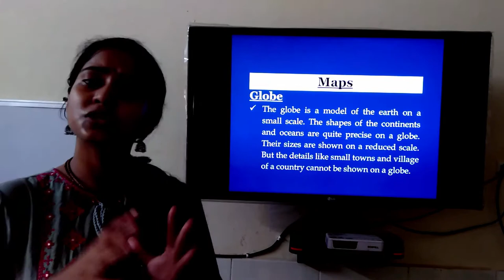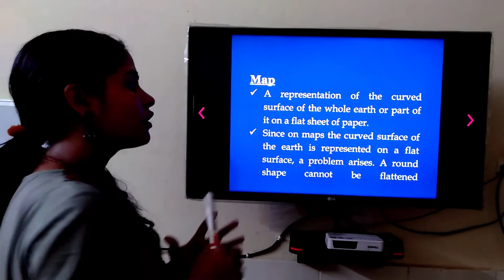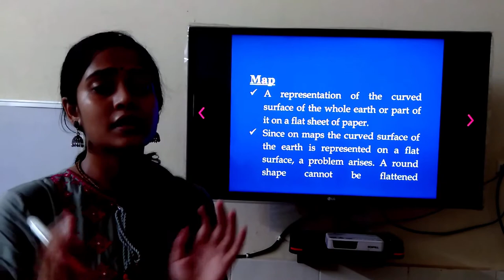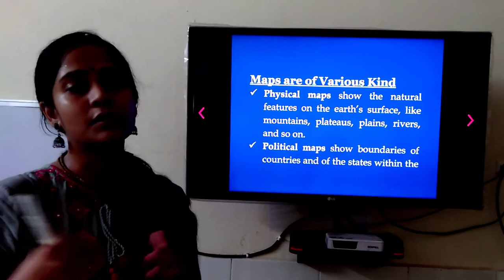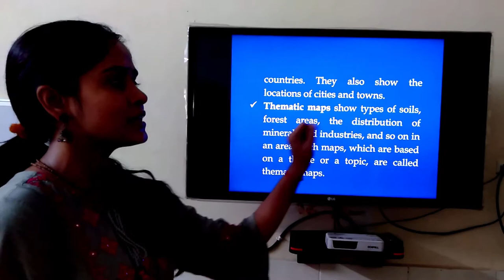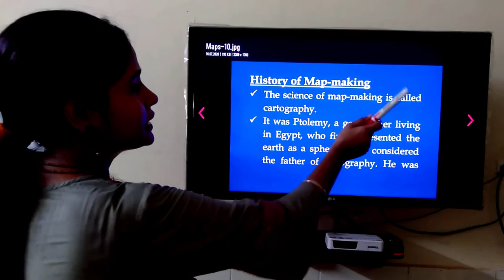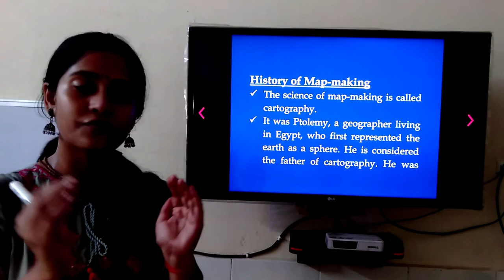Maps For Class 6 (Part I)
I explained, Three Major Types of Map, Sketch, Globe, Plan, Conventional Symbols etc.